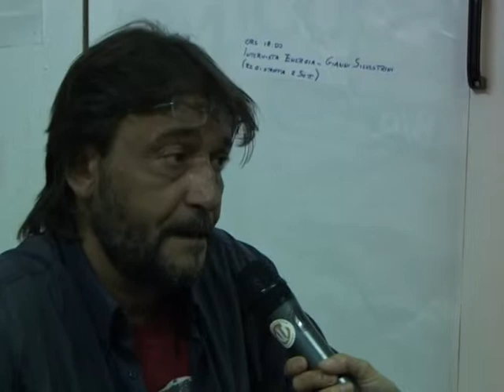Intervista a Claudio Coronati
NADiRinforma: Festa Nazionale dell'Unità - Bologna - incontro con Claudio Coronati che ci racconta il suo Centroamerica con la passione per quei Paesi che lo caratterizza.
Intervista a cura di Luisa Barbieri